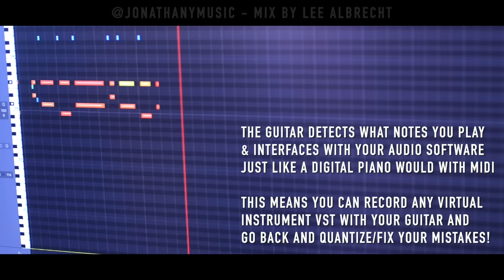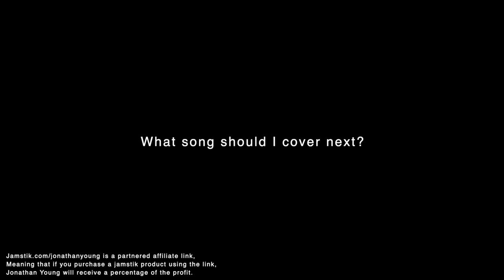The Touch - Stan Bush (Transformers: The Movie) - Cover by Jonathan Young